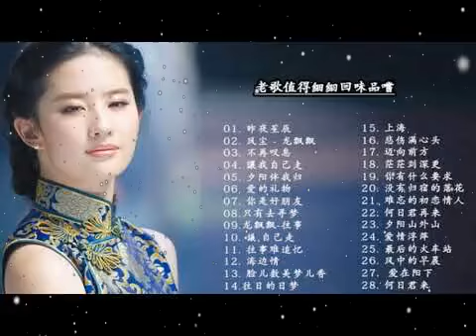12首80年代唱遍大街小巷的歌曲 - 今天给大家推荐80年代由台湾歌手演唱的12首国语歌曲。: 张艾嘉 童年+苏芮 一样的月光+蔡幸娟 星星知我心+蔡琴 你的眼神+齐秦 原来的我+李茂山 无言的结局